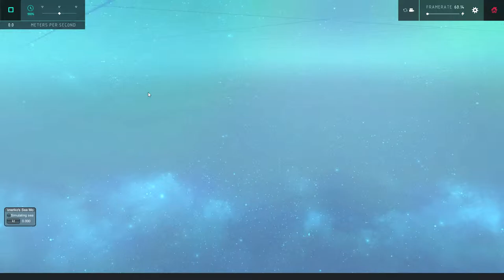Aerocopter Medusa agile plane FULLY VANILLA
maneuvrable within all the speed range
truly agile. good  for racing